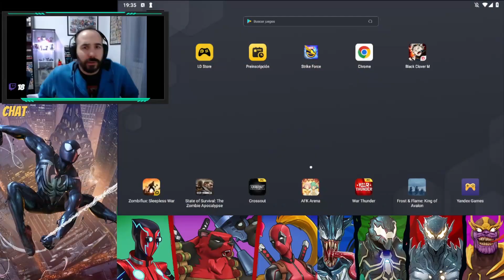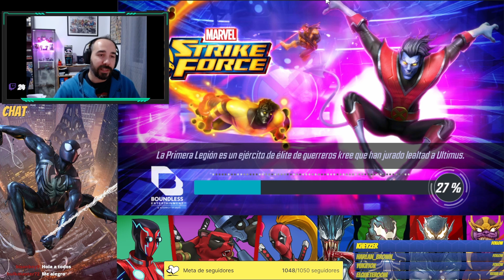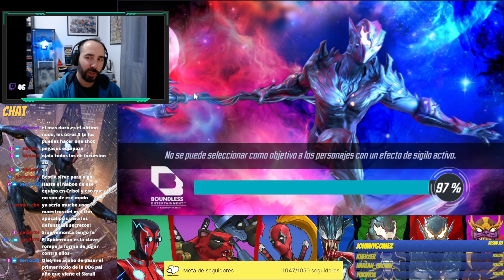Streaming 21/12/23 CRISOL Y DD6 LEGENDARIOS de Marvel Strike Force en directo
Por demanda popular tenéis los directos que hacemos diariamente en Twitch! Hoy tendremos crisol, revisiones de plantel y más!